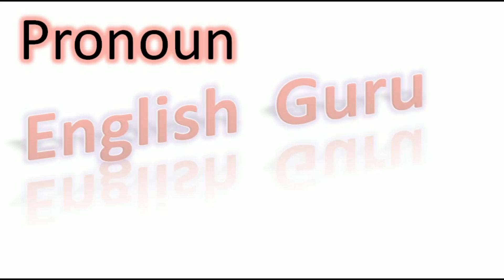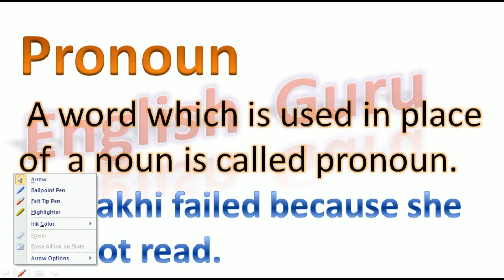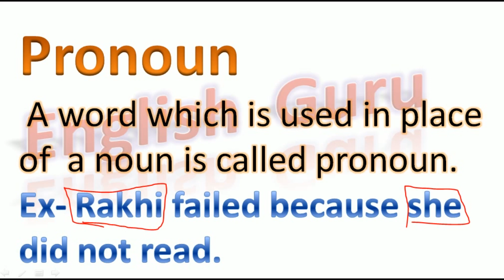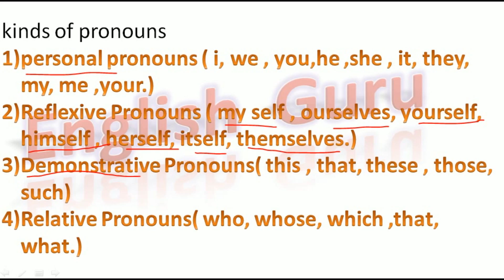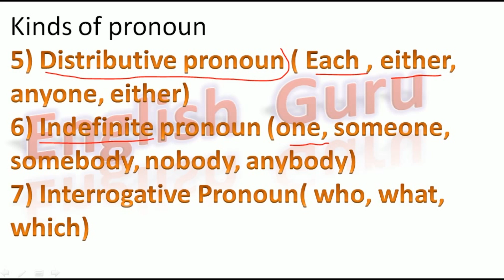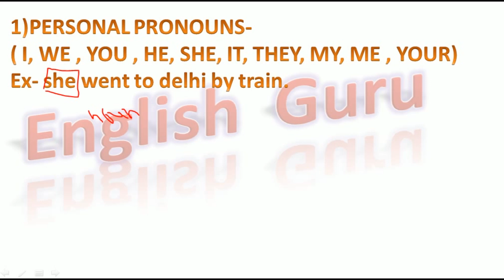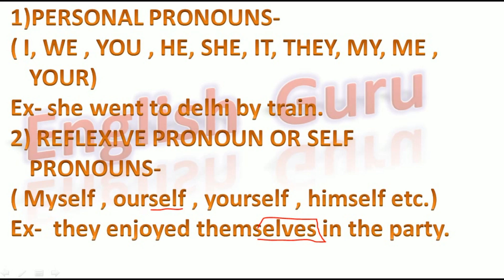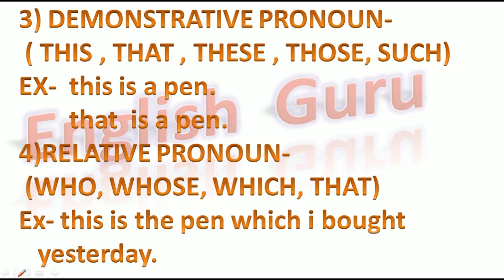English Guru (pronoun)